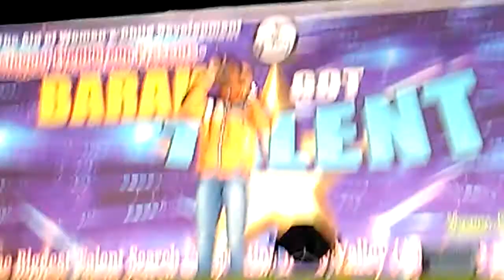A. Nayandeep Sinha